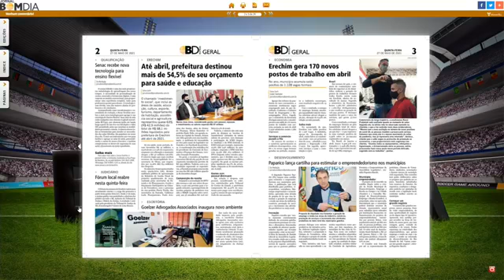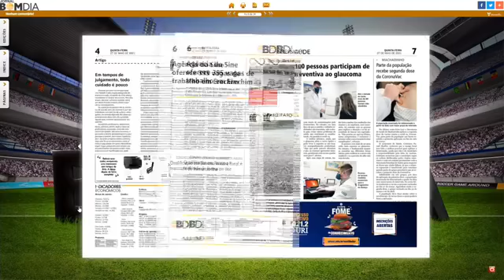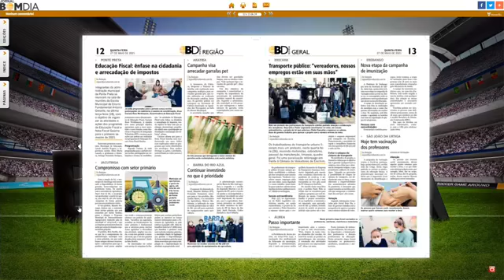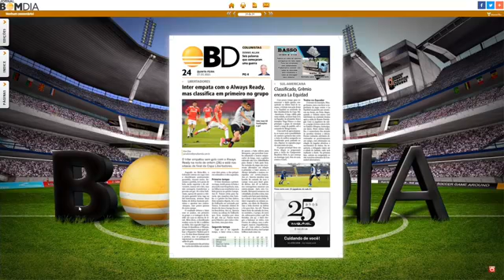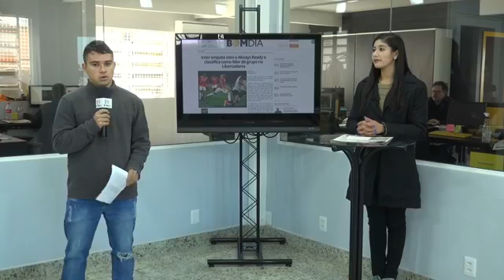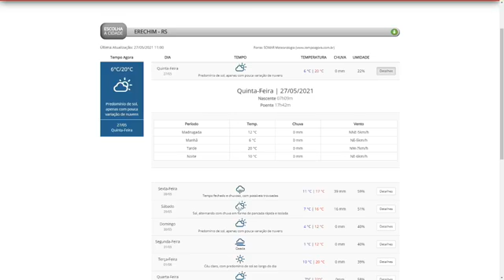Minuto Bom Dia - 27/05/2021